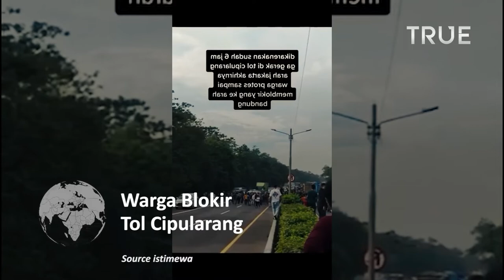Warga Blokir Tol Cipularang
Sejumlah warga melakukan protes dengan blokir jalan di Tol Cipularang arah Bandung Jumat, 29 April 2022.

warga yang berada di lokasi pemblokiran jalan mengungkapkan para pengendara dari arah Bandung terjebak dan macet parah selama sekira 6 jam sejak pukul 02.00 WIB.

Diakibatkan warga yang mulai resah karena tidak ada pergerakan arus lalu lintas arah Jakarta.